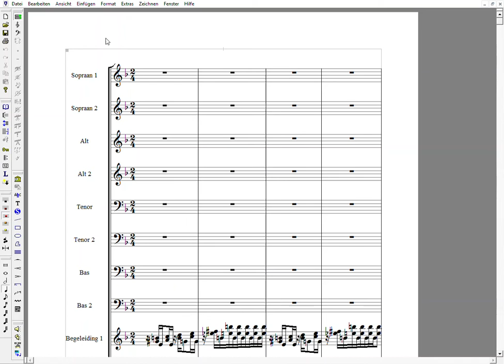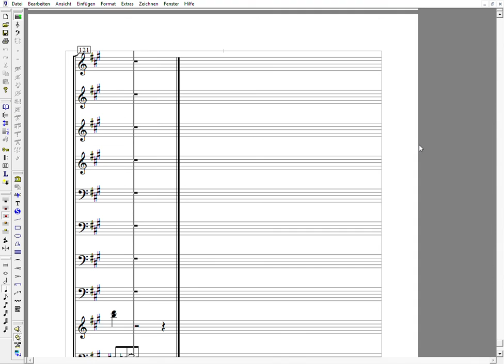06a sop1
Rheinberger "Der Stern von Bethlehem" - Satz 6 erster Teil - Sopran 1